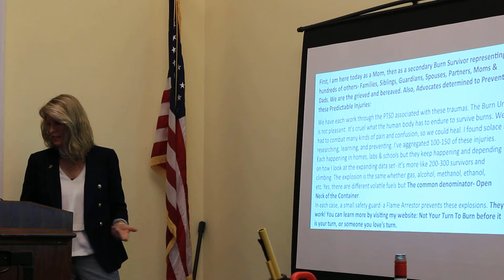Congressman Thompson's BiPartisan Congressional Staff Briefing- Sept '16. We had about 50 people attend. Here is a snippet of our cause.
FB: Survivors For Change, Healing With Action
FB: Not Your Turn To Burn